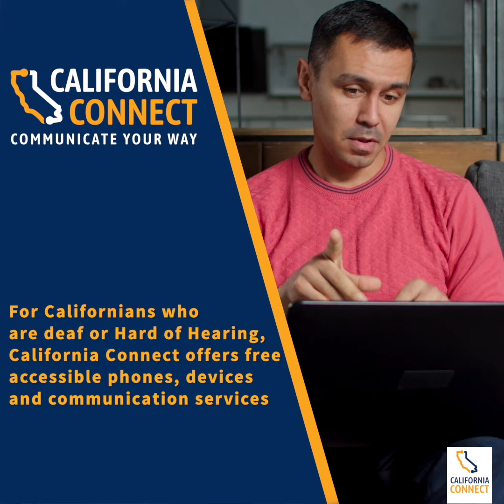California Connect for Deaf and Hard of Hearing Californians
California Connect has a plethora of services and equipment for Deaf and Hard of Hearing Californians to communicate any way, your way.

Whether you communicate through American Sign Language, spoken language, text to speech, speech to text, other options, or a mix of different methods, we have something for you. We're all about staying connected and we're here for you.

[Video description: Two Deaf roommates using American Sign Language call their friends through video relay using an ASL interpreter, directly through video chat, using phone equipment with a support agent relaying the call, and et cetera to confirm if they're coming at 7pm. Each of these people are off doing their own thing in different environments including yoga, playing video games, walking their dog, at a massage appointment, and so on and then when the lights flash and the two roommates open the door, they're surprised to see only a dog sitting by the front door... Then all the friends pop out and say friendly hellos as they enter the house ready to mingle. More information is shared afterwards, with text on the screen saying "For Californians who are Deaf or Hard of Hearing, California Connect offers free accessible phones, devices and communication services. End of video.]

The program is funded by a small surcharge that appears on all telephone bills in California. This surcharge appears on your phone bill as "CA Relay Service and Communications Devices Fund."
California Connect is a public program with three components: California Relay Service, California Telephone Access Program, and the Speech Generating Devices Program.

The California Public Utilities Commission administers CTAP, as well as the California Relay Service, under the umbrella of the Deaf and Disabled Telecommunications Program.

We provide California residents with assistive pieces of equipment, a dual-party relay system, and supply assistance for speech-generating devices that are subsidized by the State of California.

This means we provide the important equipment needed by removing any financial barriers. Find out if you are eligible for a device in three easy steps.
Apply today at CAConnect.org/apply